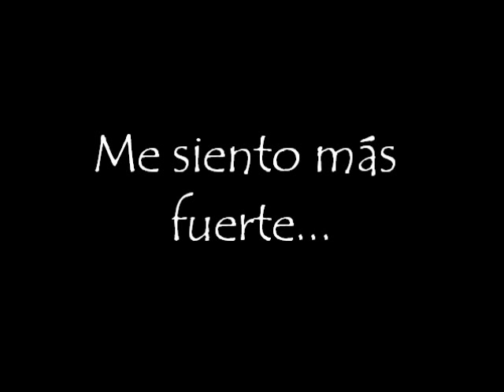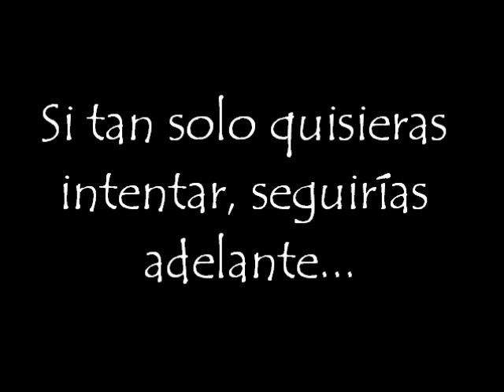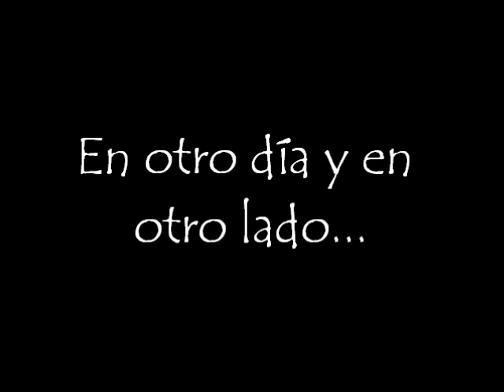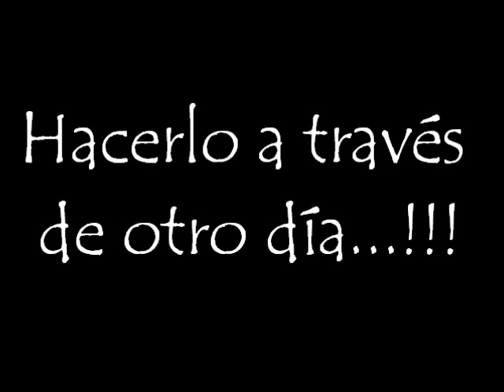Lostprophets Goodbye Tonight Sub Español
Esta cancion habla acerca de cuando 2 personas ya no se llevan tan bien como antes y uno de ellos decide decir adios de una vez por todas.
Traduccion a petición de mi suscriptor chingon0594